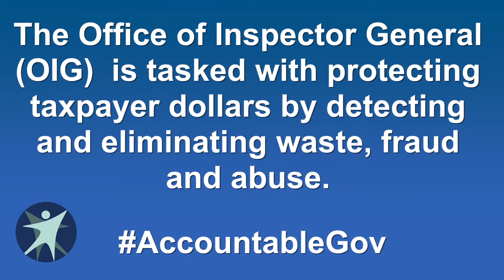DHSWI Inspector General Talks Personal Care Oversight